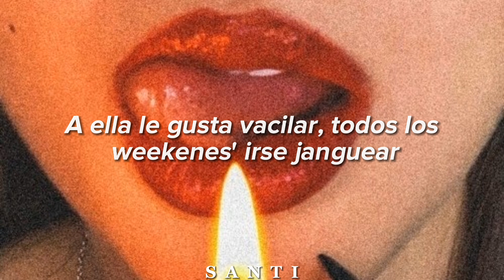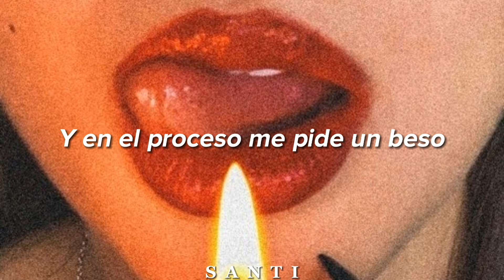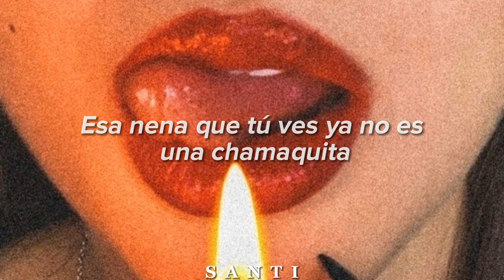PLAN B - Candy (Letra)